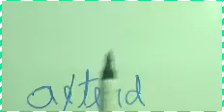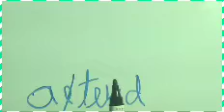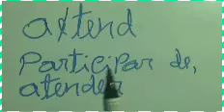ASSISTA ESSE MÉTODO FÁCIL, PRÁ APRENDER INGLÊS!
fluente em inglês, assistindo estes vídeos aulas rápidos, todos os dias!